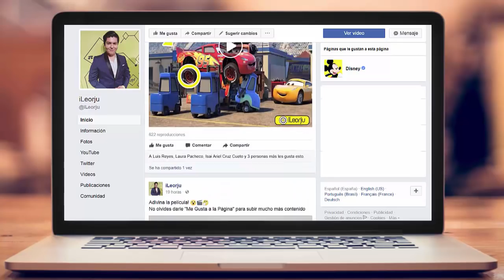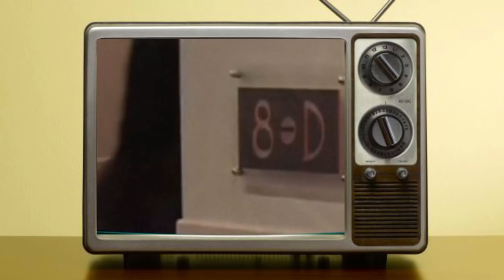8 Mensajes Subliminales Ocultos en iCarly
Todos amábamos este programa, divertido y enajenante pero, desde hace años dejó de emitirse y extrañamos muchísimo a Carly, Sam, Freddy y Spencer. Por eso hoy, conocerás los 8 mensajes subliminales en iCarly.